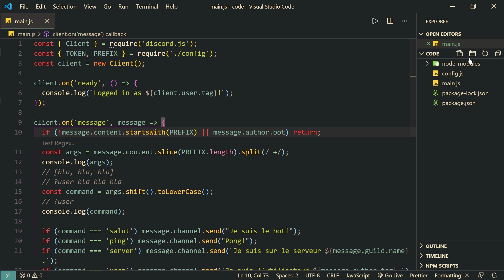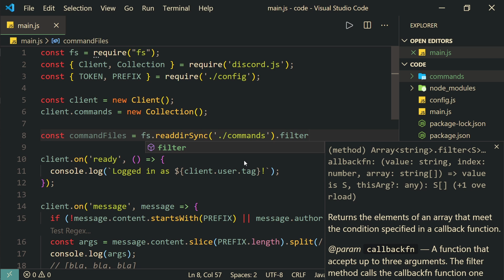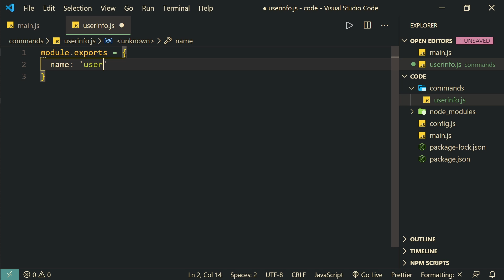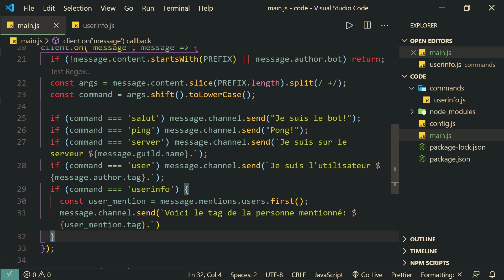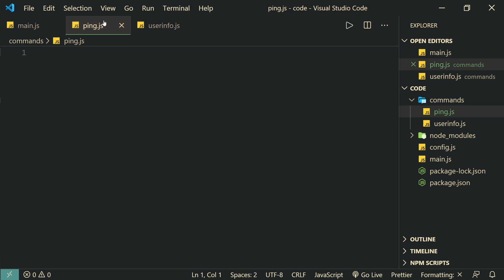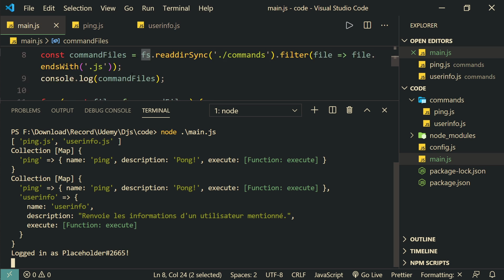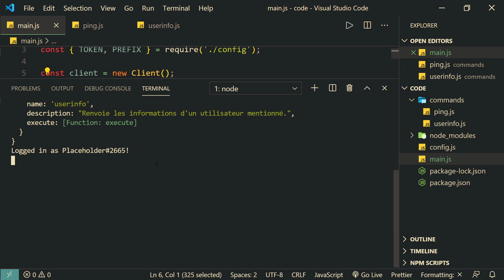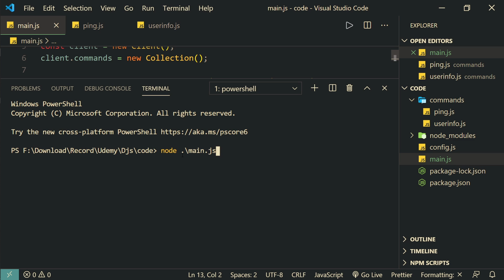[6/??] Création de notre premier handler | Développement Discord Bot v12 pour débutants 2020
Vous désirez apprendre à coder un bot Discord sans aucune connaissance ? Dans cette vidéo, nous allons simplement voir comment créer notre premier handler avec discord.js! Visionnez notre vidéo pour en savoir plus!

Les logiciels utilisés pour enregistrer/éditer :

- OBS
- Audacity

🖥️ Mon ordinateur 🖥️

- Carte mère: ACER Aspire GX-781
- Mémoire (RAM) : 8GB type DDR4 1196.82 MHz
- Cartes graphiques : NVIDIA GeForce GTX 1050
- Ecran : PL2377 Iiyama 1920 x 1080, 23.1" (51 cm x 29 cm)

Merci pour le visionnage !